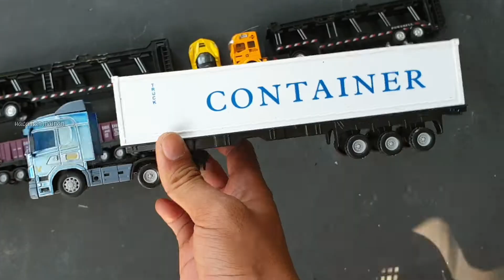MotoGp, Crawler Crane, Excavator Pemecah Batu, Mobil Monster, Mobil Lamborghini, Truk Towing